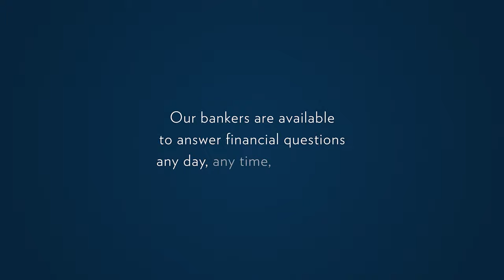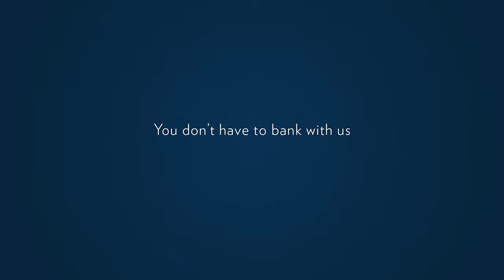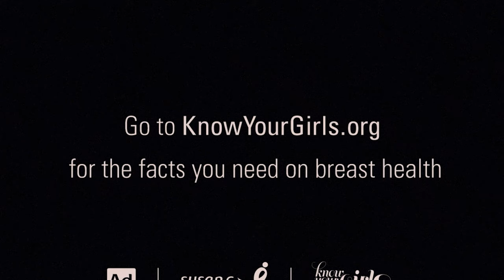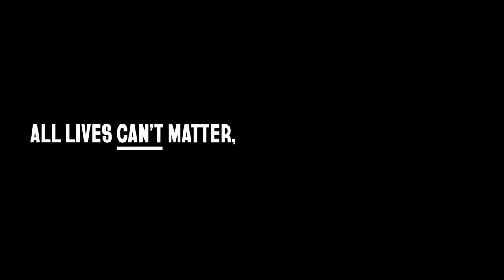Jose Macias - Press Play